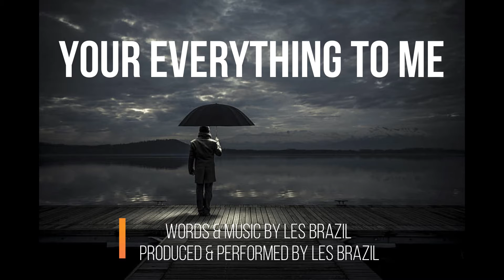Your Everything To Me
A song about meeting your new born baby for the very first time

Written By Les Brazil